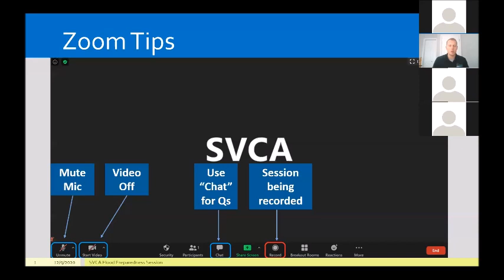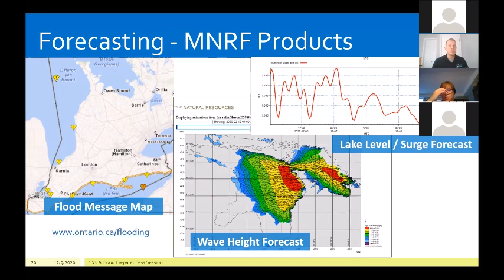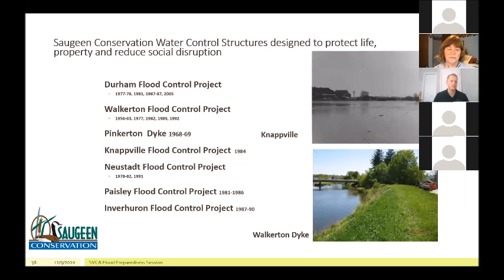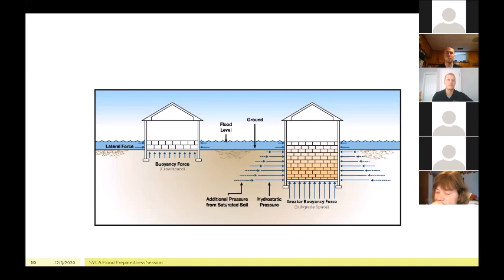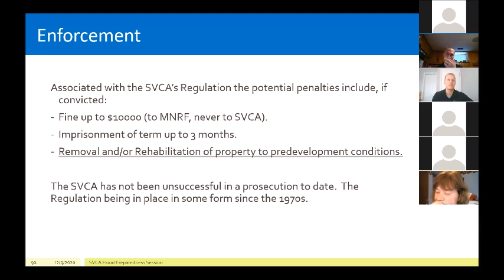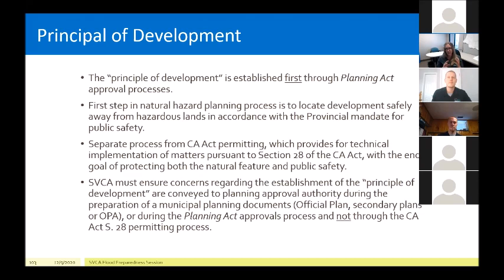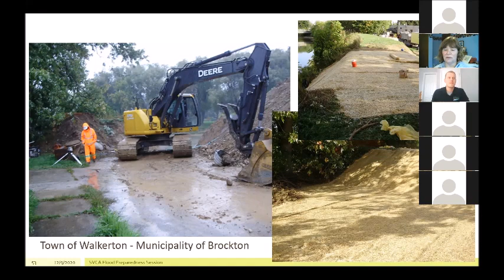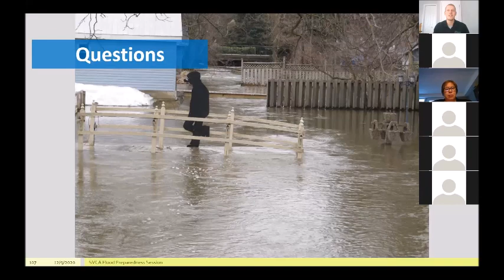Municipal Flood Forecasting and Warning Session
Saugeen Valley Conservation Authority facilitated an information session about flood warning services, water control infrastructure, as well as the regulatory responsibilities in place to protect life and property from natural hazards.

This meeting was an opportunity for participants to understand the conservation authority’s role in preparing for and responding to flood related emergencies.